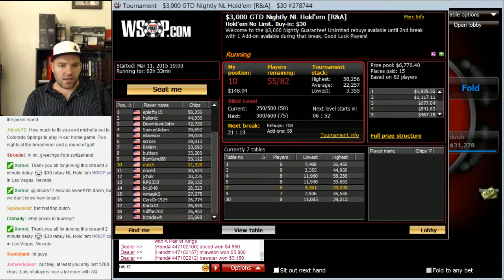Poker is Pain Management (5 of 10)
Dutch Boyd's second Twitch.tv appearance, where he streams while going deep in some WSOP.com poker tournaments... the $20nl and $30 rebuy.